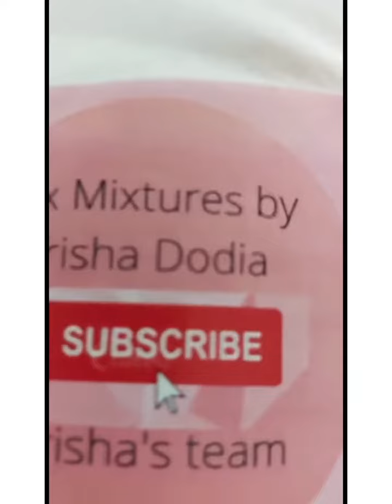100 SUBSCRIBERS CELEBRATION !!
THANK YOU SO MUCH GUYS FOR GIVING ME 100 SUBSRIBERS !!
HOPE YOU  ALL ARE ENJOYING THE VIDEOS!